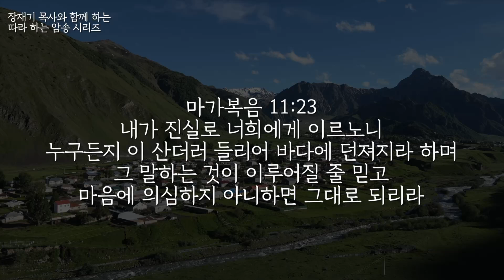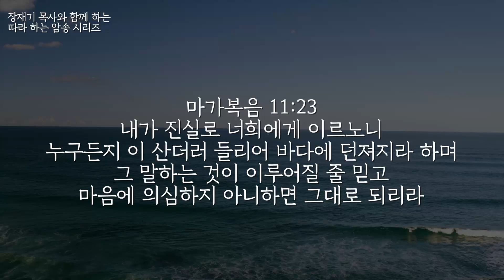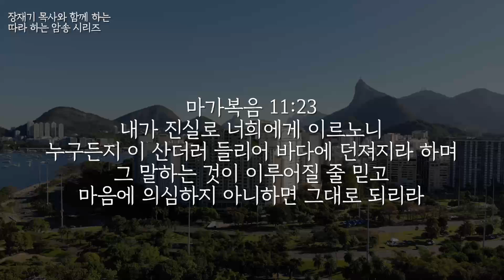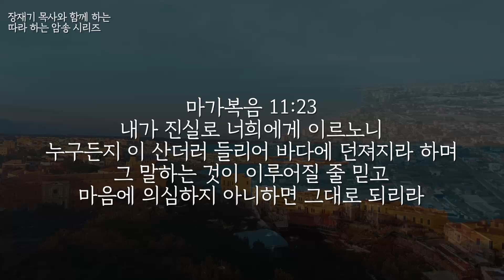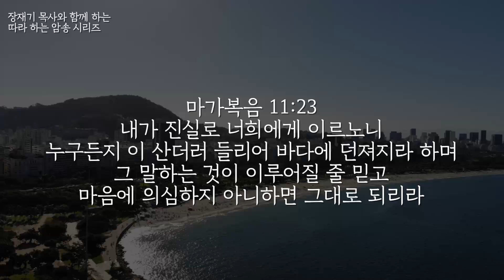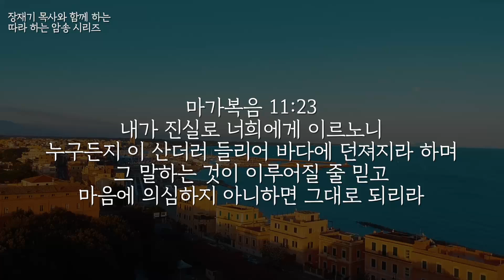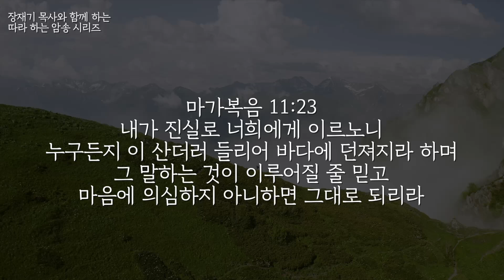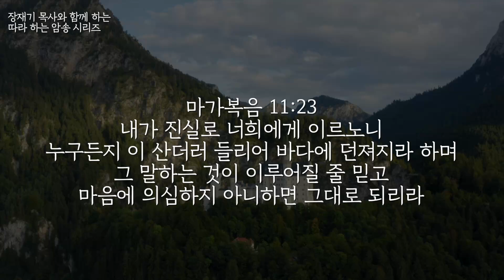(따라하는암송시리즈) 71 마가복음 11:23 / 장재기 목사 / 성경 암송에 성공하신 분은 "암송성공" 댓글을 남겨주세요. 암송구절 성경구절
☑️따라 하는 기도 책 구입방법

☑️하나님께서는 우리 삶의 중요한 순간 암송된 성경을통해 말씀 하십니다.

그러나 성경을 암송하는 것이 쉽지 않습니다.
성경 암송이 어려운 분들을 돕기위해 따라하는 암송시리즈를 만들게 되었습니다.
30분 동안 음악처럼 편안하게 듣다보면 자연스럽게 말씀이 암송 될것입니다.

말씀을 듣고 암송하는 동안 하나님께서 주시는 깊은 위로와 소망을 경험하게 되기를 축복합니다.

❤ 토요일 저녁 8시에 업데이트 됩니다.
😃 말씀이 필요한 분들에게 공유해 주세요.
📚 성경은 개역개정판을 사용 했습니다.